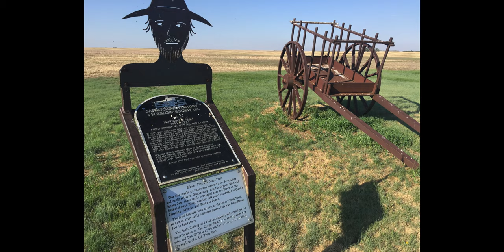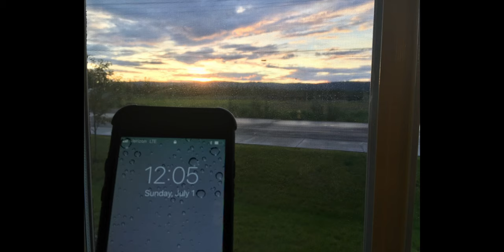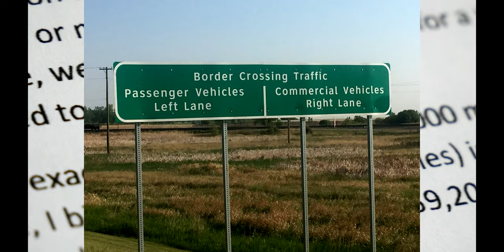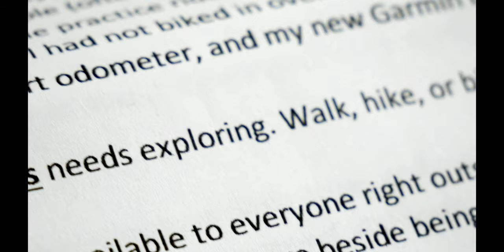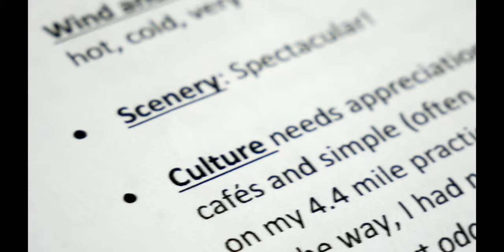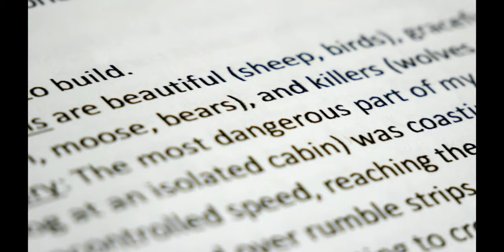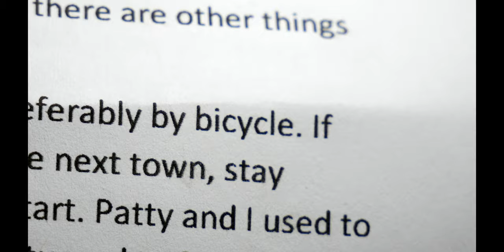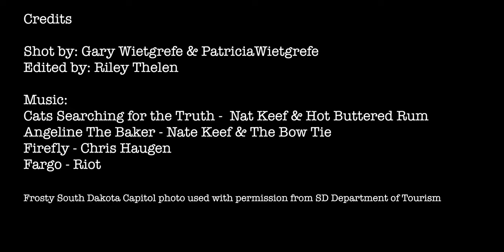Destination North Pole--5,000 km by bicycle (cyclist Gary Wietgrefe)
An aging 65-year-old's 40 day travel adventure bicycling through South Dakota, North Dakota, and Canada on to North Pole, Alaska is an endearing, humorous, dangerous and sometimes quirky travelogue. Black bears, grizzly, moose, wood bison, wolves, a wolf-dog, and crazy drivers try to block his path as he averages 121 km (75 miles) per day. The Yukon was mountainous, lonely and vast, but shared nature's quirks. To save effort, a female crane drafted HIM! Meanwhile his "sag wagon", his loving wife, checked on him in late morning and ventures ahead to find nightly lodging and food to satisfy her 132,000 calorie-burning husband...and he lived to write about it.